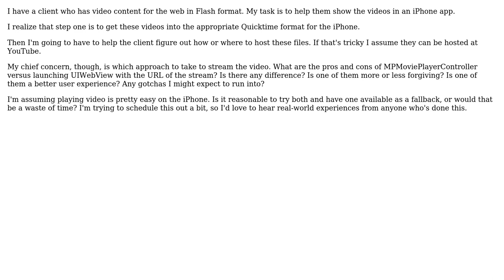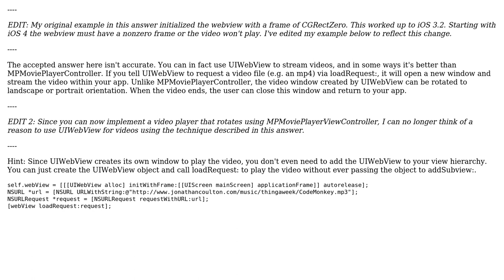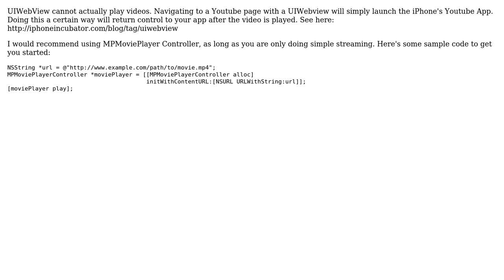Pros and cons of MPMoviePlayerController versus launching UIWebView to stream movie (2 Solutions!!)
Pros and cons of MPMoviePlayerController versus launching UIWebView to stream movie

With thanks & praise to God, and with thanks to the many people who have made this project possible! | Content (except music & images) licensed under CC BY-SA | Music | Images & others | With thanks to user Nosredna user Dan Lorenc user cduhn and the Stack Exchange Network Trademarks are property of their respective owners. You are responsible for your own actions.